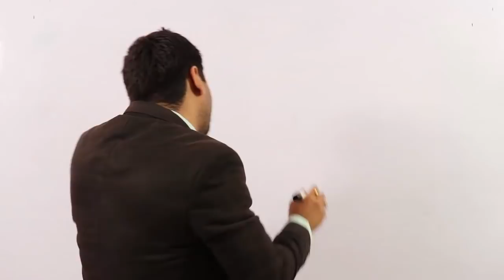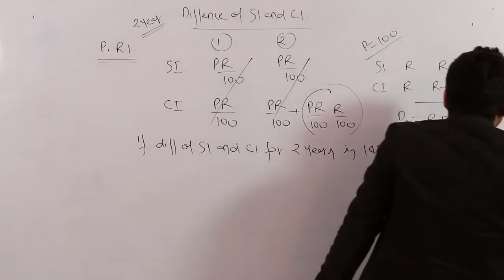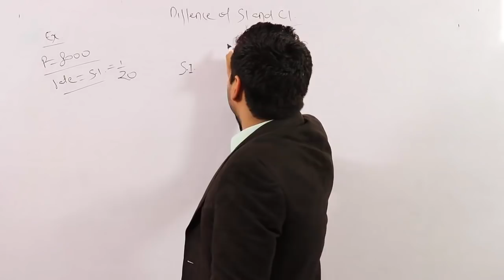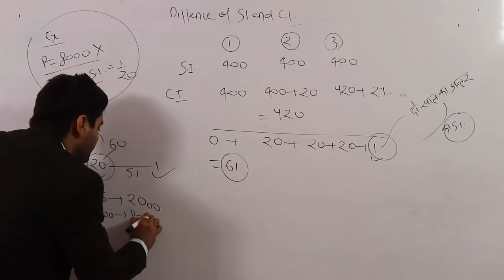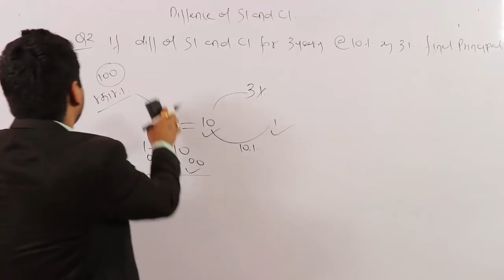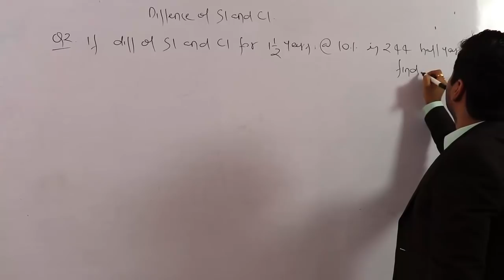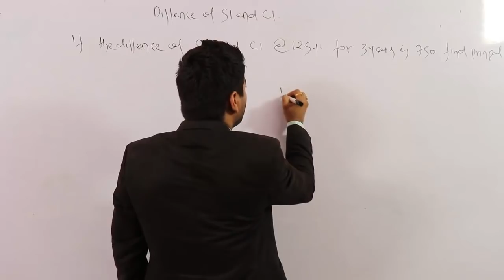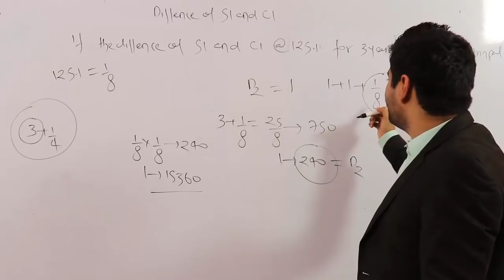Difference Of Simple And Compound Interest Of Two And Three Years By Abhinay Sharma | Abhinay Maths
👉🏻88 Days Maths Special (Live + Recorded) by Abhinay Sir Difference Of Simple And Compound Interest Of Two And Three Years By Abhinay Sharma | Abhinay Maths

Interest is a fee for borrowing money. When people invest their money, the bank pays them interest because the bank has, in effect, borrowed money from the depositor. Conversely, when people take a loan or mortgage, they pay interest to the bank. In most cases, this is compound interest, which means the interest is paid not only on the amount of the original deposit, but also on any accrued interest. In contrast, simple interest is only paid on the original deposit. The effect of this is that the amount of interest earned each year does not change with simple interest, but it increases with compound interest.

Compound Interest
Compound interest arises when interest is added to the principal, so that, from that moment on, the interest that has been added also earns interest. This addition of interest to the principal is called compounding.

Simple interest
Simple interest is calculated only on the principal amount, or on that portion of the principal amount that remains unpaid.